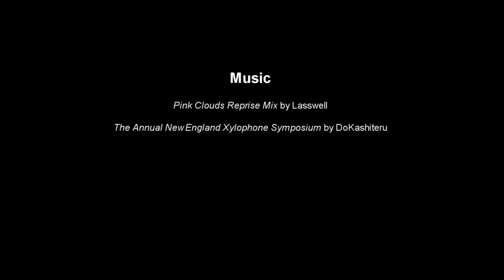27 Scraps of Paper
Sitting at the entrance to the Invention at Play exhibit at the Smithsonian National Museum of American History is artist Arthur Ganson's mesmerizing kinetic sculpture called 27 Scraps of Paper. A series of meshing gears, spinning axles, offset cams, and pistoning rods drive what seems to be a flock of birds serenely -- and ceaselessly -- soaring through the sky.

Check out the write-up of this sculpture in the mystery photo game "Somewhere in the Smithsonian"